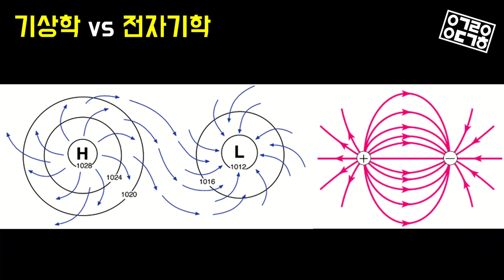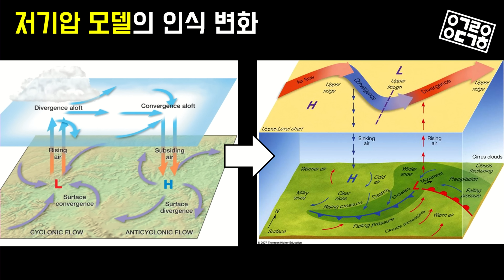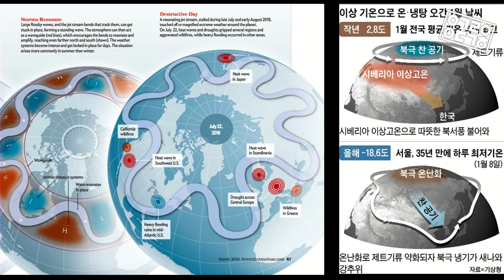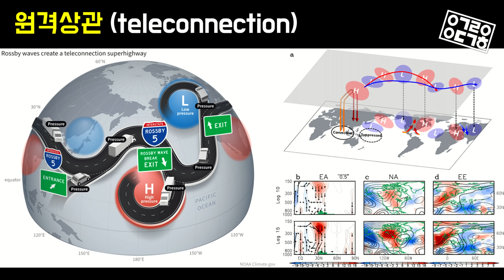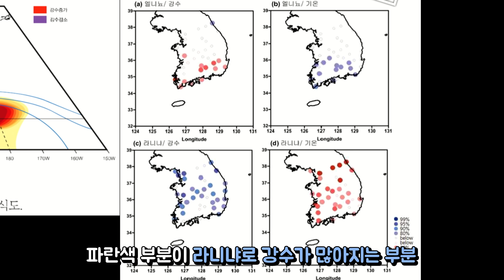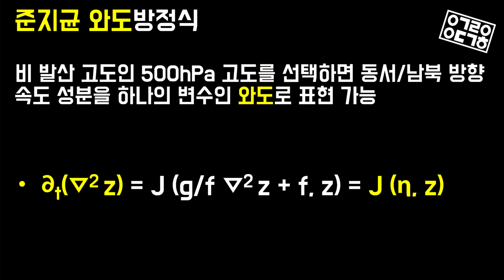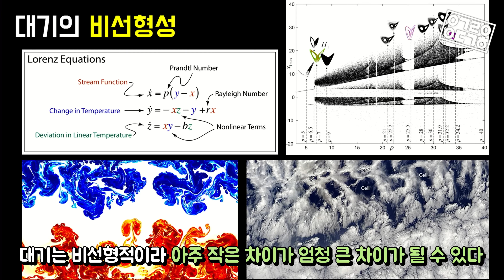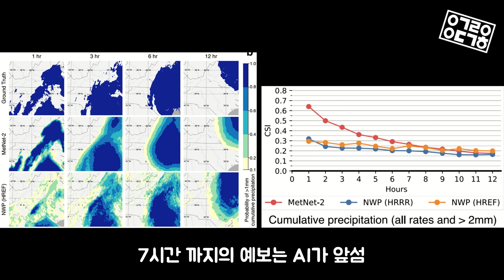이제 날씨도 인공지능이 맞힌다? 일기예보의 과학 2부! (로스앨러모스 서재명 박사)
인간 예보관을 보조할 AI 예보관은 과연 등장할 것인가?
전 세계의 기상이 모두 연결이 되어있다는 것이 사실?
로스앨러모스로 곧 가실 서재명 박사님과 알아봐요!

◆ Thanks to
Studio: 서울스트리밍스테이션
Editor: 이재현
Guest: 로스앨러모스(진) 서재명 박사